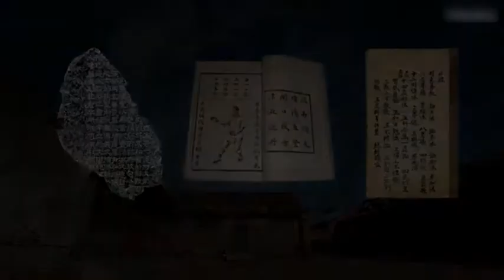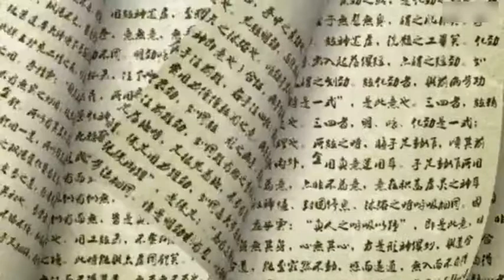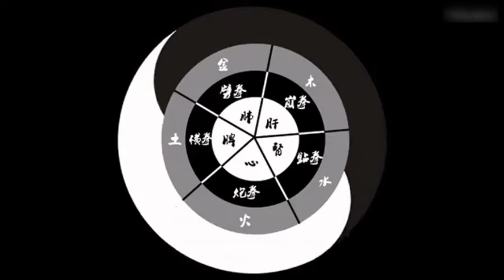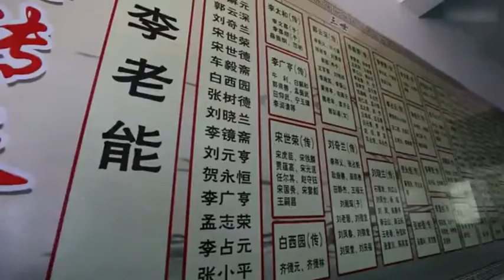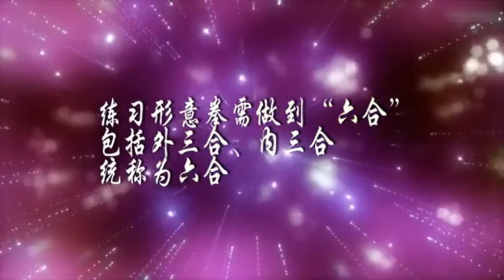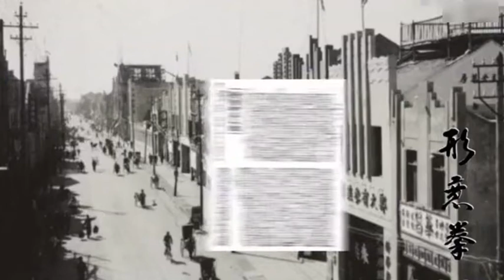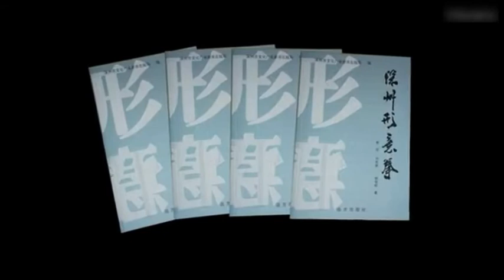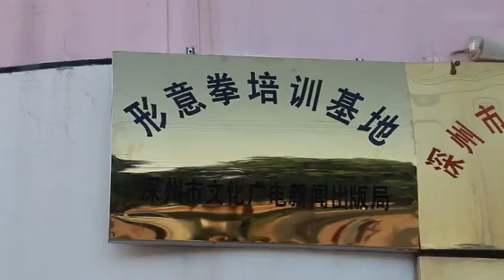形意拳创始人李老能故乡——深州形意拳纪录片，值得形意拳爱好者一看！